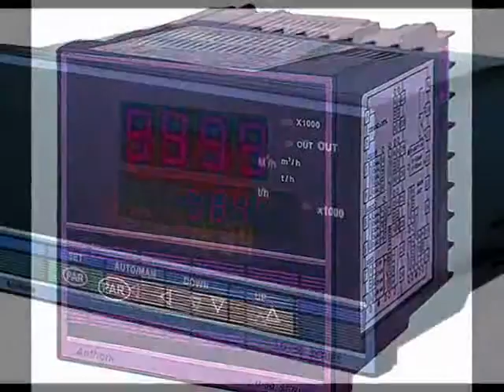LU-50K Flow Calculation Meter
1. Brief Introduction
LU-50K may suit for already square root or not square root differential-pressure signal. It specially connected with orifice flowmeter

2. The main Technical Parameters
◆Input accuracy: ± (0.2%F.S+1) Digit
◆Flow signal: 0-10mA、4-20mA current
◆Pressure signal: 0-10mA、4-20mA current
◆Temperature signal: Pt100
◆Output signal: instant flow transform output current 0-10mA or 4-20mA, can be set willfully, the transform range can be set willfully.
◆Alarm output: AC220V/3A
◆Output voltage: DC12V/50mA, DC24V/50mA
◆Communication connection: RS232, RS485
◆Display method: instant flow is 4 bit numerical Code display, decimal point automatically shift
              Accumulated flow is 8 bit numerical Code display, decimal point automatically shift
◆Data preserve: data can be preserved for 10 years when electricity failure.
◆the T.C breaks or measuring range ultra: Display Sb
◆sampling rate: 0.8 seconds
◆power voltage: 85-264VAC
◆power consumption: 4W